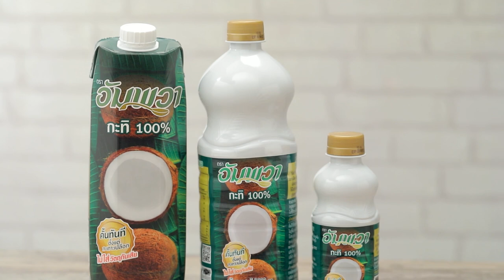ดัลโกน่ามะพร้าวอ่อน สูตรเด็ด ทำง่าย สไตล์ "อ.ยิ่งศักดิ์"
ดัลโกน่ามะพร้าวอ่อน (ผลิตภัณฑ์อัมพวา กะทิแท้ 100%)

น้ำมะพร้าวอ่อน 125 มิลลิลิตร
กาแฟผง 2 ช้อนโต๊ะ
เกล็ดกาแฟ สำหรับโรยหน้า

1. ใส่น้ำมะพร้าวลงในพิมพ์ทำน้ำแข็ง นำเข้าช่องแช่แข็งจนกระทั่งแข็งตัว เตรียมไว้
2. ใส่กาแฟผงลงในภาชนะ ตามด้วยน้ำตาลทรายและน้ำอุ่น ใช้เครื่องตี ตีด้วยความเร็วปานกลาง ประมาณ 3 นาทีหรือจนกระทั่งขึ้นฟู เตรียมไว้
3. ใส่น้ำแข็งน้ำมะพร้าวลงในโถปั่น เติมอัมพวา กะทิแท้ 100 % ปั่นให้เข้ากันจนละเอียด
4. เทส่วนผสมที่ได้ลงในแก้วประมาณ ½ แก้ว ตามด้วยตักส่วนผสมดัลโกน่าที่เตรียมไว้ใส่ให้เต็มแก้ว โรยหน้าด้วยเกล็ดกาแฟ พร้อมเสิร์ฟ

▲Line @yingsakfood